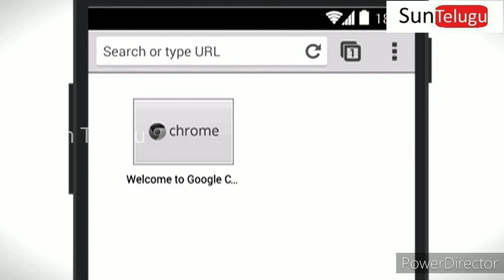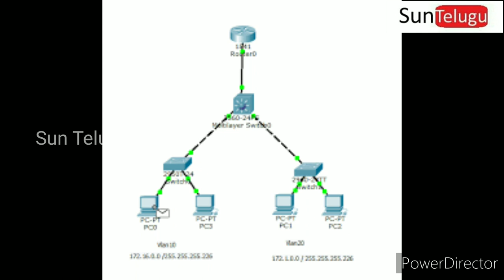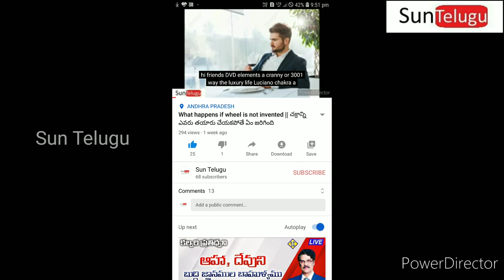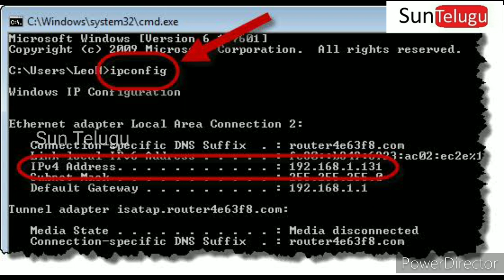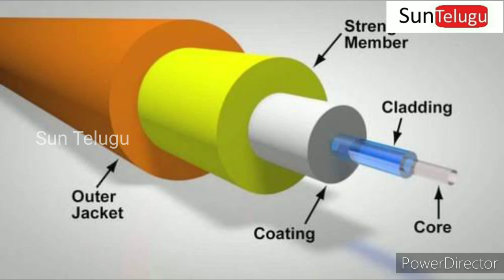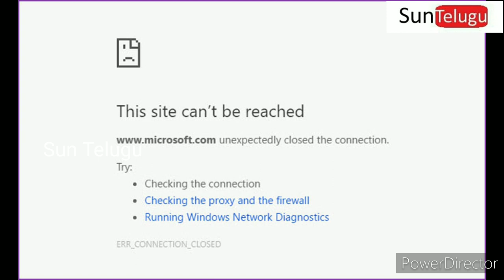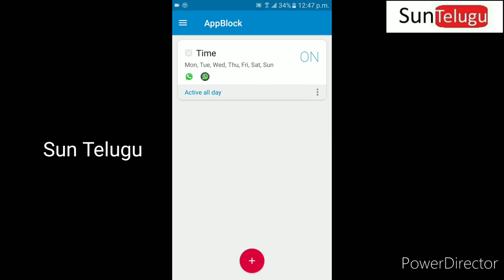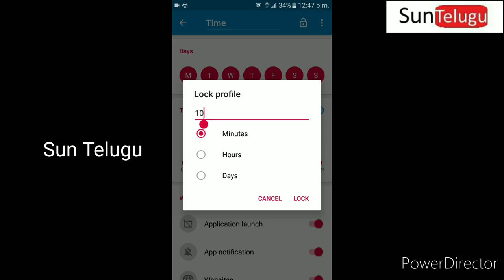what is internet? How it works? what are servers? || ఇంటర్నెట్ అంటే ఏమిటి? అది ఎలా పని చేస్తుంది?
what is internet?  How it works? what are servers? || ఇంటర్నెట్ అంటే ఏమిటి? అది ఎలా పని చేస్తుంది? తెలుగులో

(0:00 Introduction
0:55 What is Internet
1:25 How Internet Works
2:06 Who invented Internet
2:24 What are routers
2:37 What are servers
3:44 What is Ip adress
4:07 Speed of internet
4:44 When was internet Invented
5:01 Why was Internet invented
5:12 How big the internet was
5:36 How phone gets internet
5:57 Who is the owner of internet
6:16 Who brought internet to india
6:31 What happens internet stops working
6:50 What is servers jam
7:08 How the internet was using
7:33 Internet changed as a habit
8:00 End of the video)